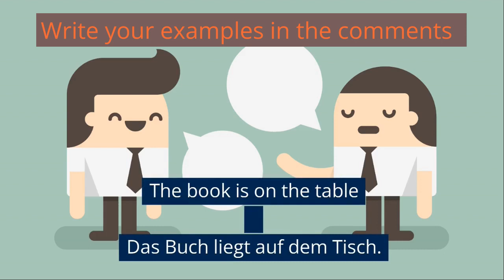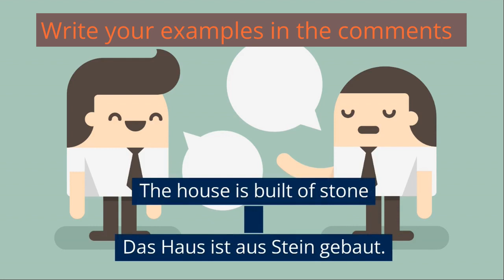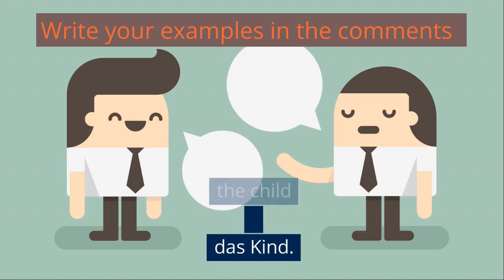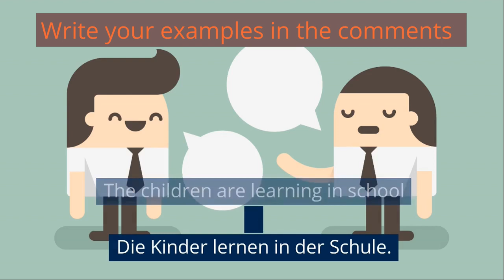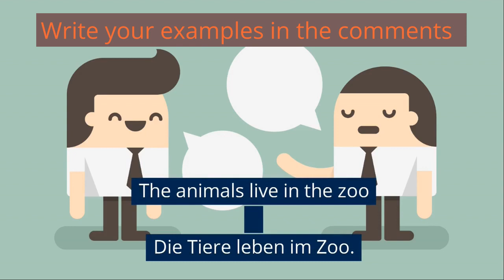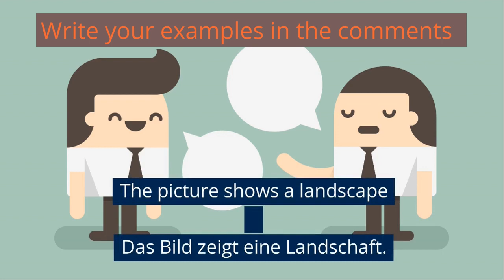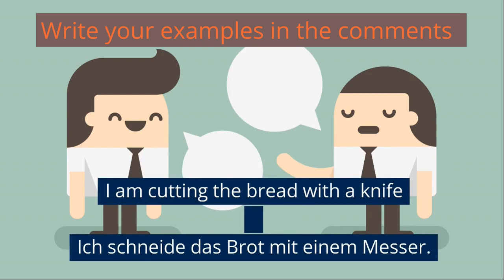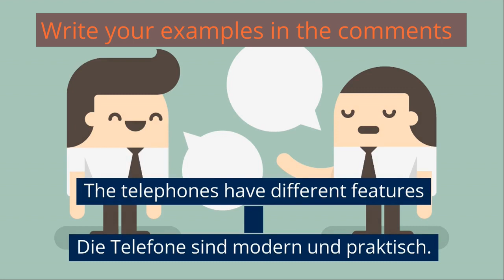Part 1. Learn 10 NEUTER NOUNS in SLOW German. Learn German using CHATGPT with subtitles[A0].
Learn SLOW German in the background. Practice listening, pronunciation and German words while working, sleeping or jogging.  Lernen Deutsch. Chatgpt Deutsch.
Learn NEUTER NOUNS in German. Learn German vocabulary